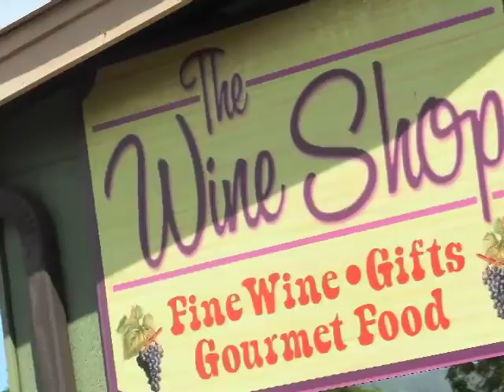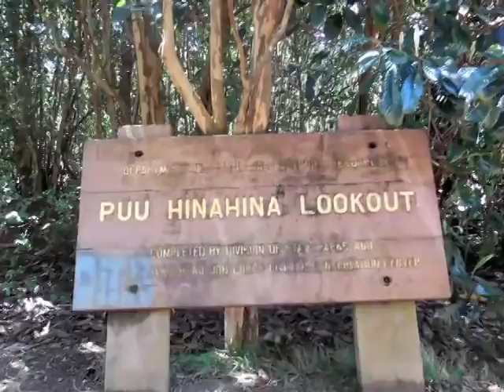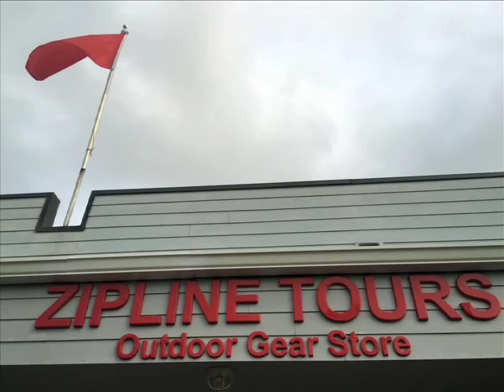Eric & Raquel`s Hawaiian Wedding.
Eric & Raquel`s Hawaiian Wedding. February 22, 2015